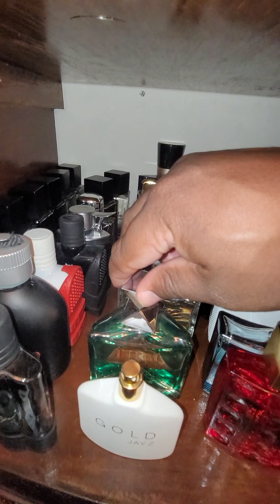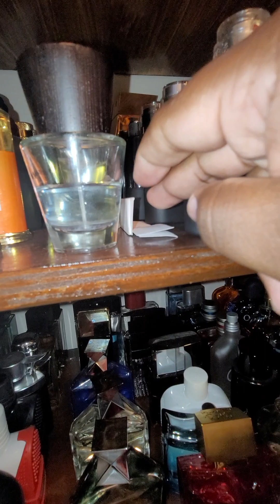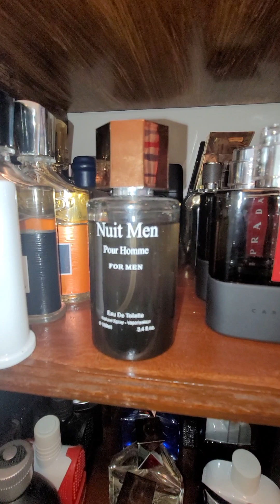EXCLUSIVE peek into Mr. Bentley's Cologne Collection!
‎@dakotacovil  also known as Mr. Bentley gives viewers an in-depth look of his cologne collection!